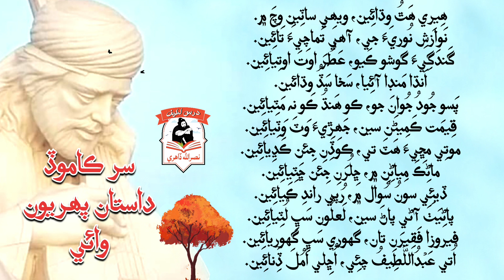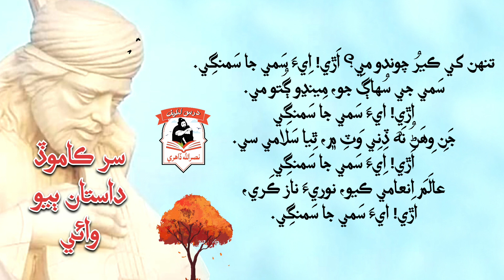سر ڪاموڏ || وائيون (مڪمل)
شاھ جو رسالو
سُر ڪاموڏ
وائيون (مڪمل)

وائي - 1
ھِيري ھَٿُ وِڌائِين، ويھِي ساٽِينِ وِچَ ۾.
نَوازَشِ نُوريءَ جي، آهي تَماچِيءَ تائِين.
گَندَگِيءَ گوشو ڪَيو، عَطُرَ اوتَ اوتِيائِين.
اَنڌا مَنڊا آئِيا، سَخا سَڏُ وِڌائين.
پَسو جُودُ جُوانَ جو، ڪو ھَنڌُ ڪو نہ مَٽِيائِين.
قِيمَت ڪَمِيڻَن سين، جَھِڙِيءَ وَٽَ وَٽِيائِين.
موتِي مڇِيءَ ھَٽَ تي، ڪوڏِنِ جِئن ڪَڍِيائِين.
ماڻِڪَ مِياڻِنِ ۾، ڇِلُرَنِ جِئن ڇَٽِيائِين.
ڏيئِي سونُ سُوال ۾، رُپي راندِ ڪَيائِين.
پاڻِيَٺَ آڻي پاڻَ سين، لَعلُون سَڀِ لُٽِيائِين.
فيروزا فَقِيرَنِ تان، گهوري سَڀِ گهورِيائِين.
اُتي عَبۡدُاللَّطِيفُ چئِي، اُڇِلي اَمُلَ ڏِنائِين.

وائي - 2
تنهن کي ڪيرُ چوندو مي؟ اَڙي! اِيءَ سَمي جا سَمنگِي.
سَمي جي سُهاڳَ جو، مِينڍو ڳُتو مي.
ڄارو ڄامَ ڪُلهي ڪيو، عِشقُ اِئَن ڪَري.
جَنِ وِهَڻُ نَه ڏِنِي وَٽِ ۾، ٿِيا سَلامي سي.
عالَمَ اِنعامي ڪيو، نوريءَ ناز ڪَري.